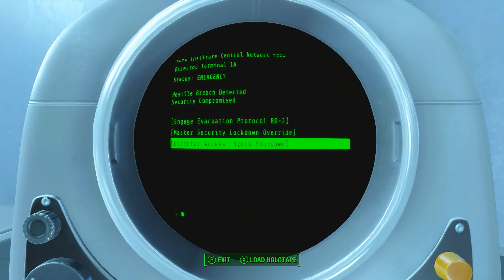Completing the Main Story (FINALE) | Fallout 4 Playthrough | Ep. 23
Let it be known that at 4 AM on a school night, the tired, cranky gamer had finally beaten the game that he had abandoned almost 4 years ago. What a touching story.

Can't wait to just mess around in post game, no more dialogue to sift through.